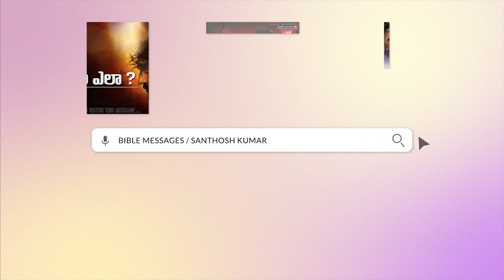మీ తప్పుడు ప్రచారాలు మానండి..| DR.E.SANTHOSH KUMAR GARU | BIBLE MESSAGES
🔵 Join Our Whatsapp Group  : -  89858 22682,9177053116,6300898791
                                                           Send Your Name to This Number